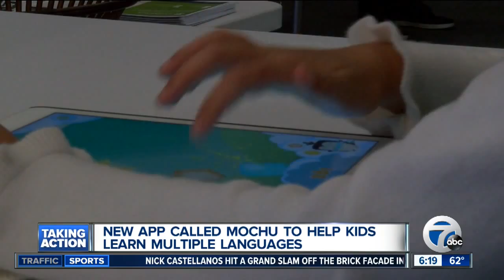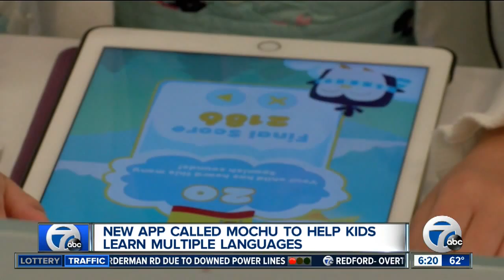New app helps kids learn multiple languages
The new app is from Kadho called Mochu